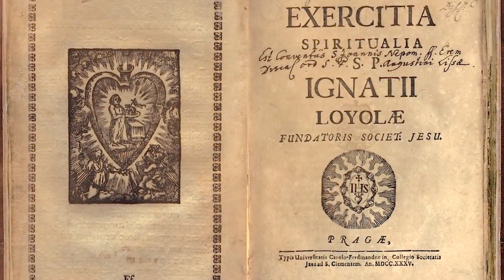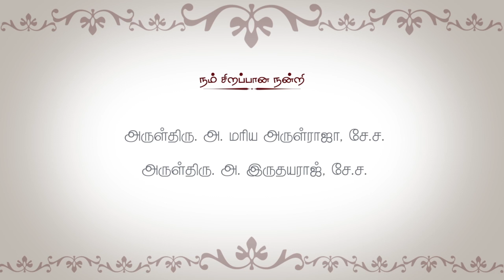புனித இஞ்ஞாசியார் நவநாள் / அருட்பணி சகாயராஜ் விஜயன் சே. ச / Fr Sahayaraj SJ / நாள் 3 / St Ignatius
புனித இஞ்ஞாசியார் நவநாள்

நாள் 3

இனிகோவின் ஆனமீகப்  பயிற்சிகள்

'அனைத்தையும் இறைவனின் அதிமிக மேன்மைக்காக' நிகழ்த்திட,
வாருங்கள் ... சேர்ந்து பயணிப்போம்.

இயேசு சபை சென்னை மறைமாநிலம்